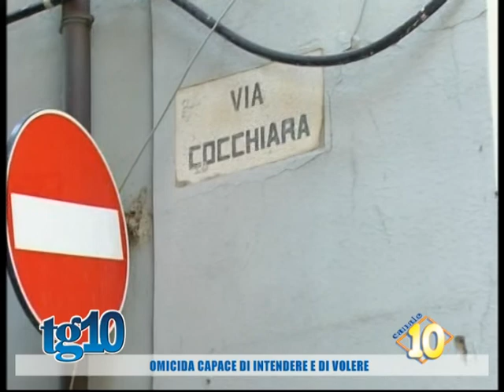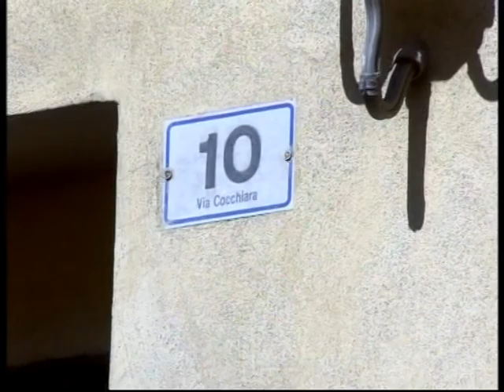Omicida capace di intendere e di volere del 20 Set 2014